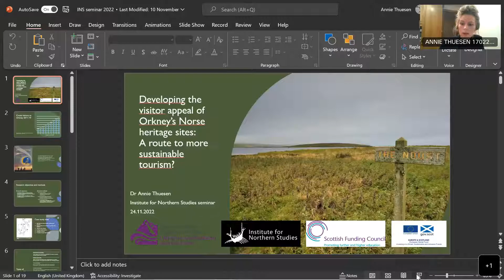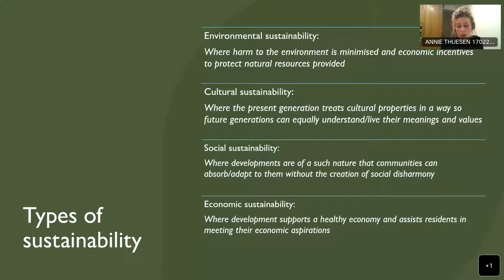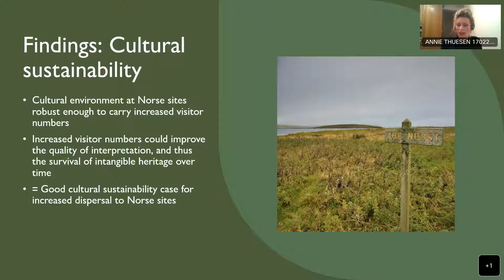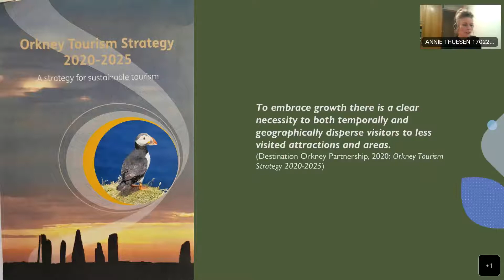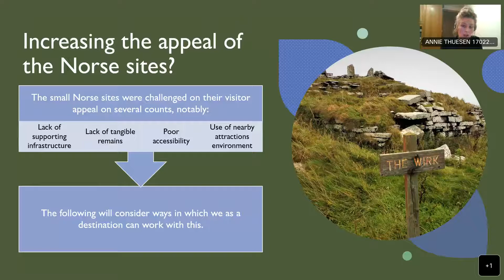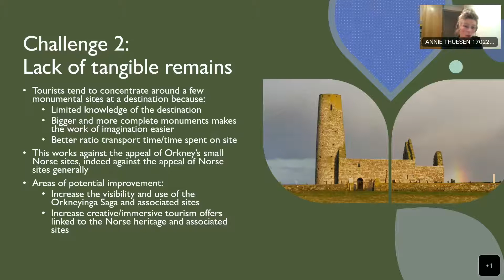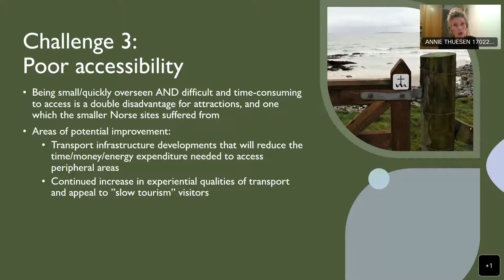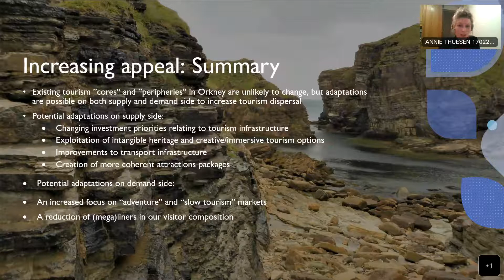The Visitor Appeal of Orkney’s Norse Heritage Sites: A Route to Sustainable Tourism? Dr A Thuesen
Developing the Visitor Appeal of Orkney’s Norse Heritage Sites: A Route to More Sustainable Tourism? with Dr Annie Thuesen.

The last decade has seen an unprecedented increase in tourism numbers to Orkney, which has created both opportunities and challenges. This presentation investigates whether it is realistic to tackle some of those challenges by increasing the appeal of Orkney’s less-visited Norse sites, and what the social, economic, cultural and environmental consequences of this might be to those sites and their surrounding areas.

Annie Thuesen graduated from Institute for Northern Studies in 2022 with a PhD on the role of Norse heritage in tourism sustainability in Orkney. She also holds an MA (Hnrs) in Social Anthropology from University of St Andrews and an MA in Journalism from University of Aarhus, Denmark. She has worked in the heritage sector both in Denmark, at Moesgaard Museum, and in Orkney, where she is currently employed at St Magnus Cathedral.